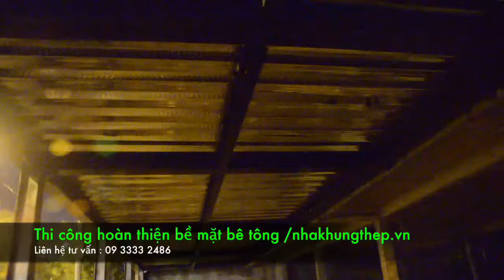Nhà khung thép Võ Chí Công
Chuyên nhà khung thép dân dụng .
Cam kết : Trung thực , chất lượng , tiến độ.
Thương hiệu đã được khẳng định.
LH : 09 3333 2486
Web : Nhakhungthep.vn